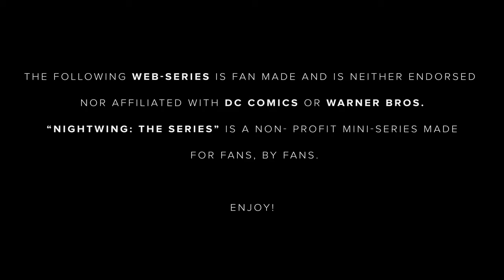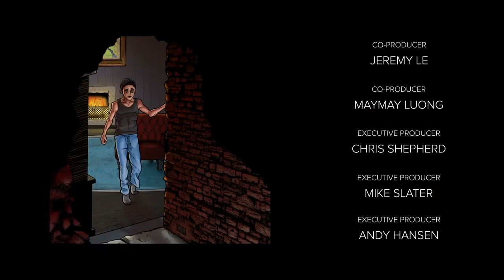Asa Noturna EPISÓDIO 1 - O Exterminador [DUBLADO] | IrruanDubs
AEE !!! REDUBLAMOS O PRIMEIRO EPISÓDIO, ESPERO QUE GOSTEM.

ELENCO :)

IRRUAN NOGUEIRA
BERROW EMMANUEL
CAS HENRIQUE
ISABELA
BRENDA LOUÍSE
WESLEY BARBOSA
BERROW EMMANUEL
FERNANDO MELO

Edição e Narração : Irruan Nogueira